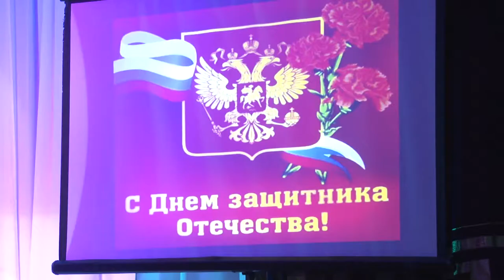Конкурс инсценированной песни прошел в Анапе